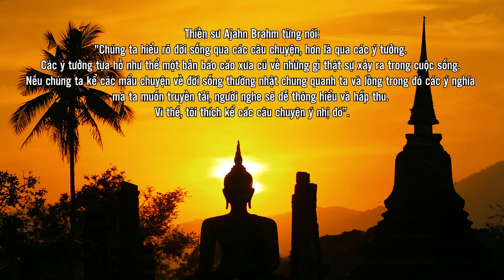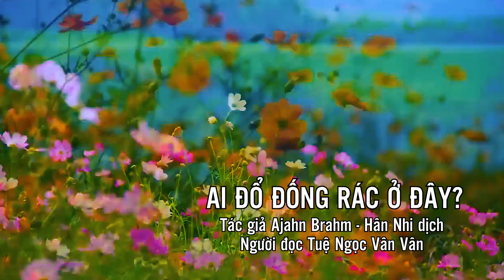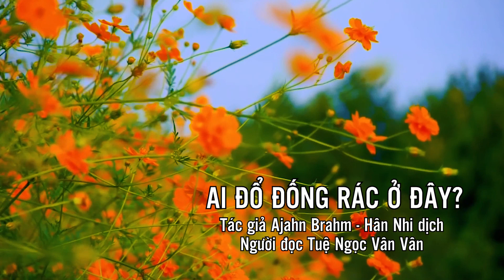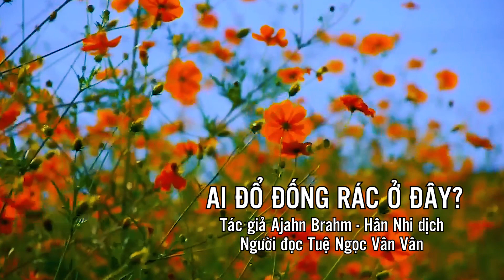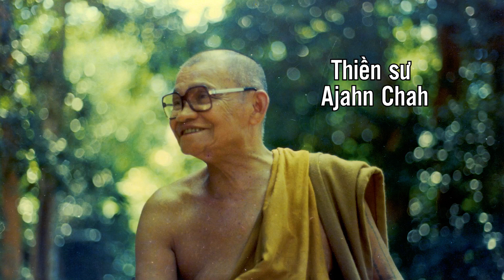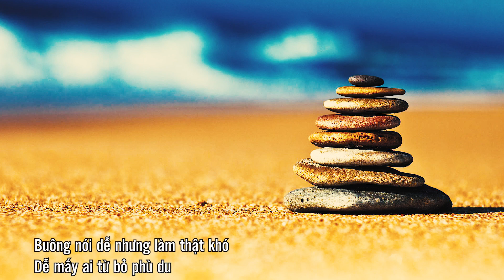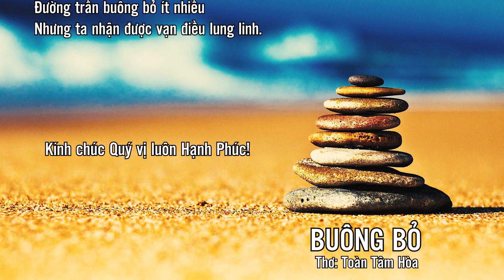Đống Rác Phiền Não | Ajahn Brahm | Diễn đọc Tuệ Ngọc Vân Vân | Đọc Truyện | Lời Phật dạy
Ai Đổ Đống Rác ở Đây?
Tác giả: Ajahn Brahm
Dịch giả: Hân Nhi
Diễn đọc Tuệ Ngọc Vân Vân

Thiền sư Ajahn Brahm từng nói:
"Chúng ta hiểu rõ đời sống qua các câu chuyện, hơn là qua các ý tưởng. Các ý tưởng tựa hồ như thể một bản báo cáo xưa cũ về những gì thật sự xảy ra trong cuộc sống. Nếu chúng ta kể các mẩu chuyện về đời sống thường nhật chung quanh ta và lồng trong đó các ý nghĩa mà ta muốn truyền tải, người nghe sẽ dễ thông hiểu và hấp thu. Vì thế, tôi thích kể các câu chuyện ý nhị đó”.

Đống Rác Phiền Não - Đọc Truyện - Lời Phật dạy